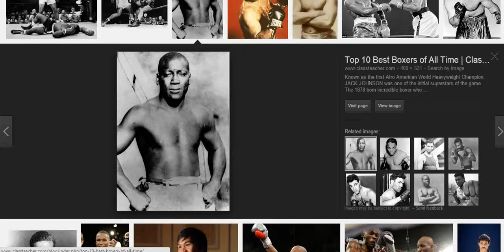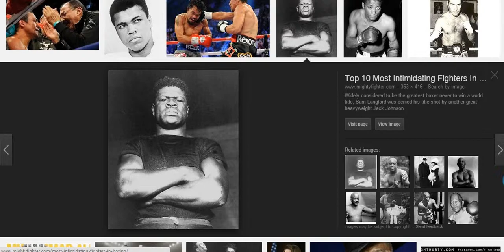The Greatest Boxer of All Time!